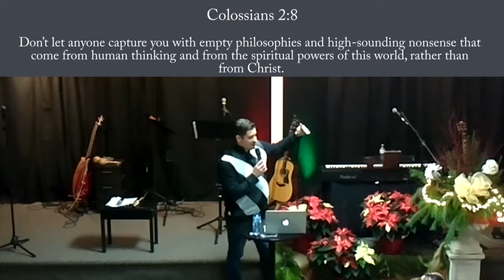Dealing with Addictions Pt1